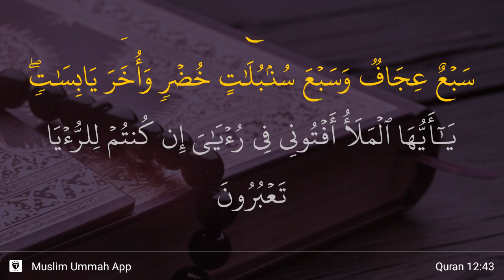Yusuf ayat 43